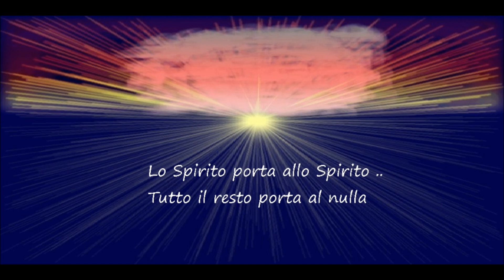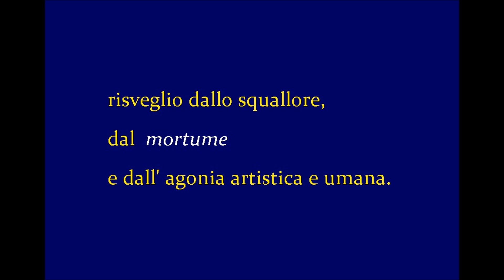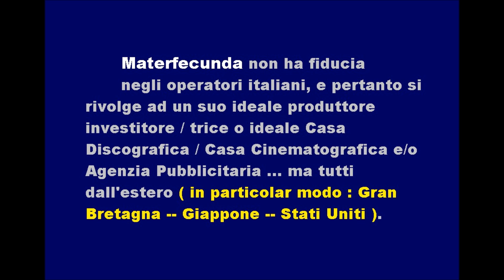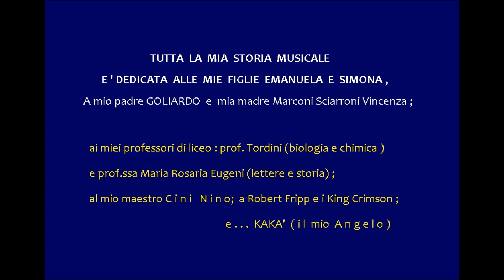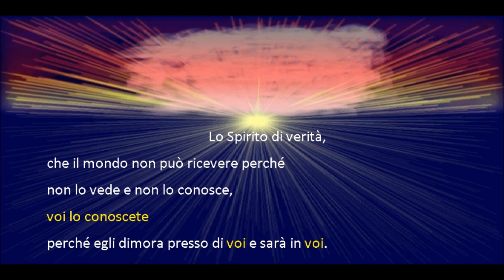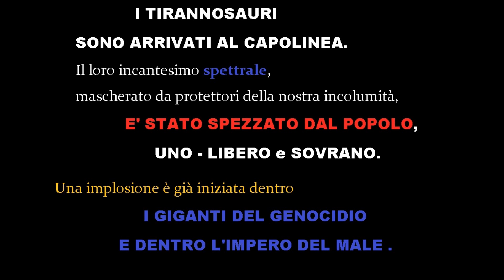Figlio di Maestri © Moon Flower Symphony ®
1 - CENTO MILA MILIARDI di lire .. E QUI CADE IL MONDO © (12 giugno 2005)
2 - PEROTTINA ... vEntO CHE aGita © (2 maggio 2002)
3 - UN SOLO DIO ... ora e sempre © (21 settembre 2011)
4 - Interpretazione © (31 marzo 2016)

( Definizione ) : "distillati di musica"
risveglio dallo squallore, dal mortume e dall' agonia artistica e umana.

Catarsi - Immolazione - Redenzione dell 'anima.
Anche il mattone, il denaro e il potere saranno trasformati dallo spirito di Dio al servizio della Sua Opera.

Gli Angeli e i bambini mi sono vicini,
perche' struggente e' il mio amore per loro.

Materfecunda non ha fiducia negli operatori italiani ,
e pertanto si rivolge ad un suo ideale produttore-investitore/trice o ideale Casa Discografica / Casa Cinematografica e / o Agenzia Pubblicitaria
. ma tutti dall ' estero ( in particolar modo : Gran Bretagna -- Giappone -- Stati Uniti ).
TUTTA LA MIA STORIA MUSICALE  E' DEDICATA
ALLE MIE FIGLIE EMANUELA E SIMONA ,
A mio padre GOLIARDO e mia madre Marconi Sciarroni Vincenza;
ai miei profcssori di liceo : prof. Tordini (biologia e chimica )
e prof.ssa Maria Rosaria Eugeni (lettere e storia);
al mio maestro C i n i   N i n o;  a Robert Fripp e i King Crimson;
                                                 e . . .  KAKA'  ( i l  mio  A n g e l o )